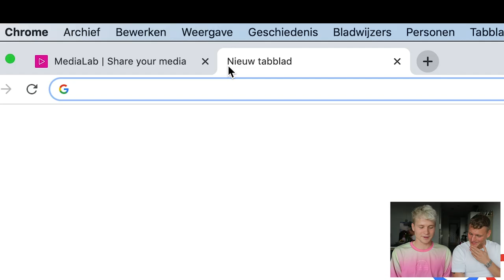REAGEREN OP EXPEDITIE ROBINSON AFLEVERING 9 met KAJ GORGELS | Kalvijn